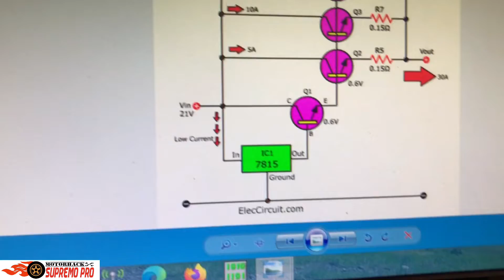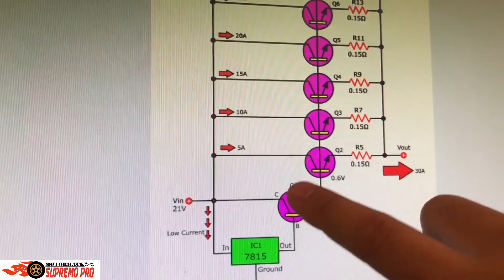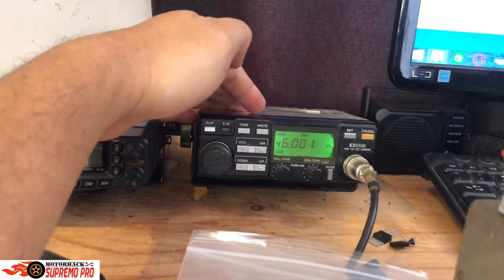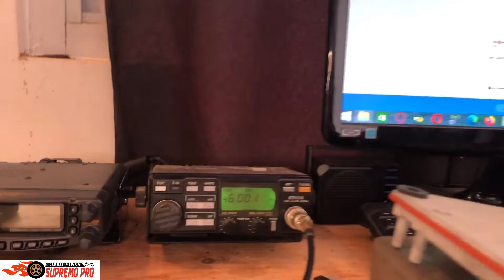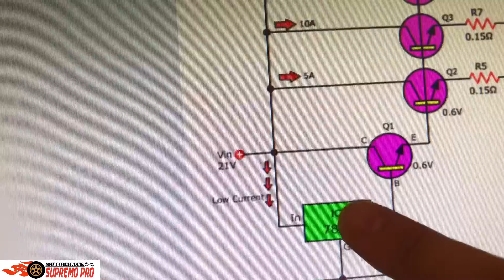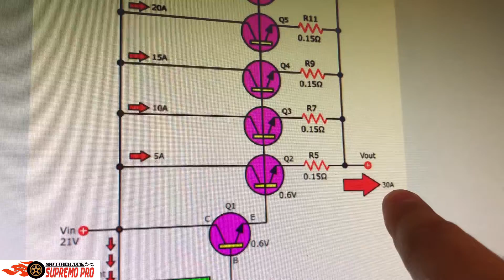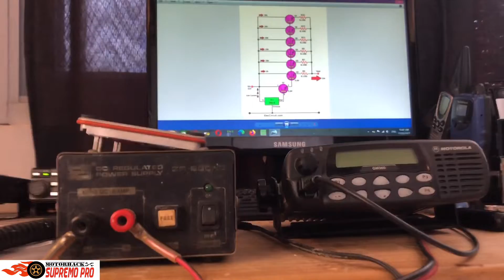Homemade Regulated Power Supply 13.8V Part 2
For more Videos to Follow.
Like my Page.